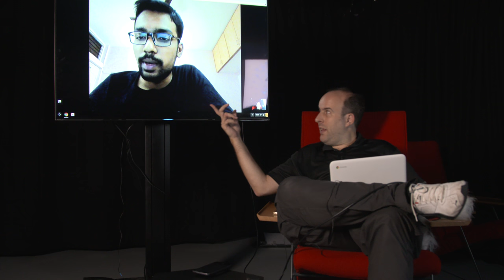Trump is a Democrat (Tech Talkshow)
Trump scammed the Republican party. Gridlock in the US congress might be over by Trump forcing through policies that Republicans might embrace yet not really be that conservative. Change might be coming, also to Google/Twitter/Facebook unblocking in China. Here is a video-hangout with Jay Umaretiya, AKA Stromium, who is posting texts for hundreds of my videos being posted over the past several months, and he will also be posting many more in the year to come as we post an average of 3 new tech videos per day every day, the whole year.